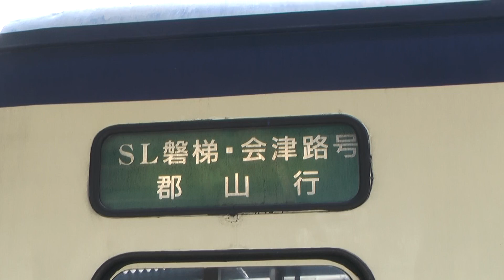快速 SL磐梯会津路 C57 蒸気機関車 会津若松駅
SL磐梯会津路 SL Bandai Aizuji